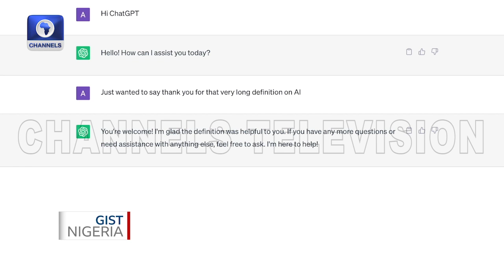Artificial Intelligence: Pros And Cons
Artificial Intelligence is growing at a fast pace and changing many aspects of our lives along its course.

Like the rest of the world, businesses and services in Africa are adopting AI to optimize their day-to-day activities.

But how are you being impacted by AI? Should you be wary of Artificial intelligence?

Gist Nigeria finds answers to these questions and more.